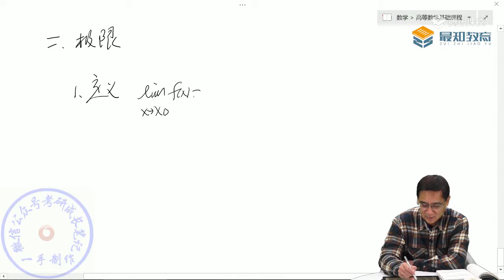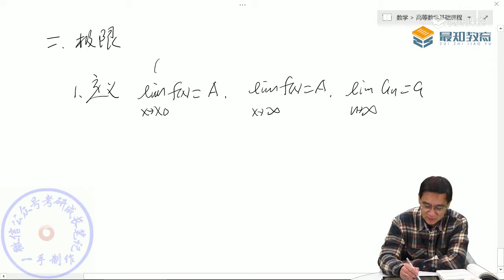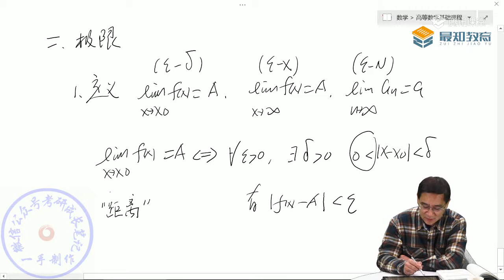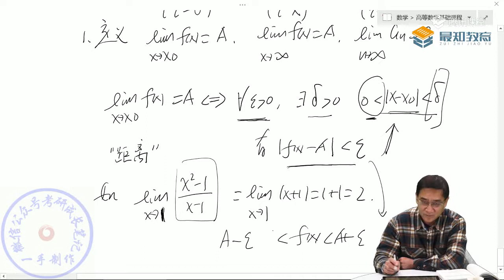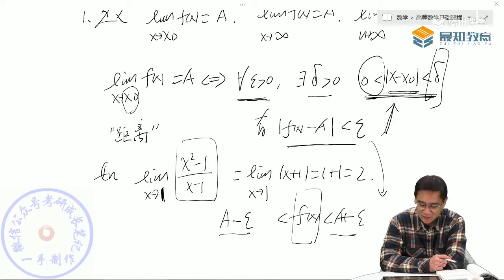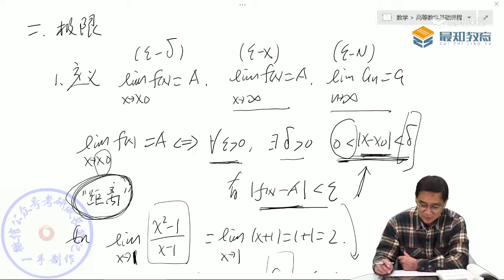04 极限的定义